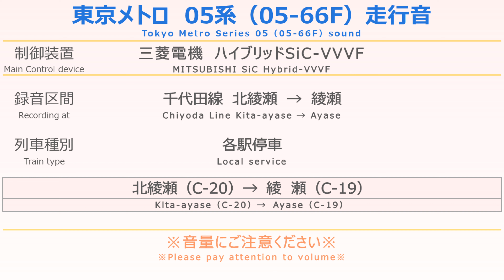東京メトロ05系（05-66F）走行音 Tokyo Metro Series 05（05-66F）sound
東京メトロ05系（05-66F）の走行音です。
制御装置：三菱 ハイブリッドSiC-VVVF
録音区間：千代田線（北綾瀬支線） 各駅停車 北綾瀬→綾瀬

Tokyo Metro
Series 05（05-66F）sound
Main control device：MITSUBISHI Hybrid SiC-VVVF
Chiyoda Line Local Kita-ayase → Ayase
◇Please pay attention to volume when you watch this video◇